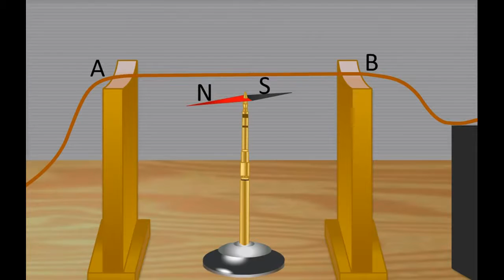Oersted's experiment for class 10 a video by Nemali Narendar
Nemali Narendar Kumar